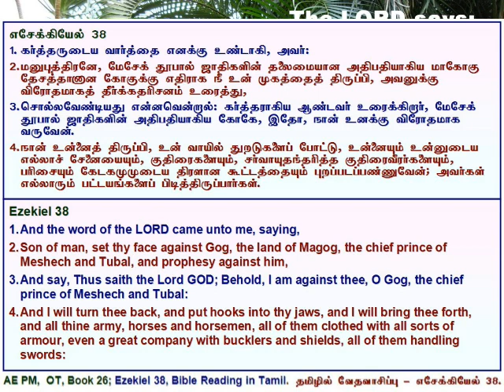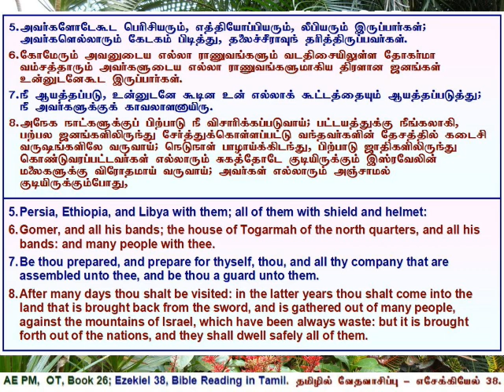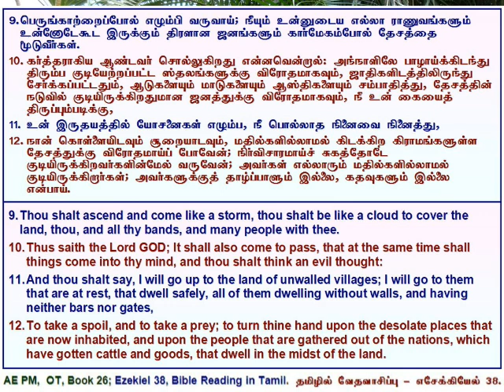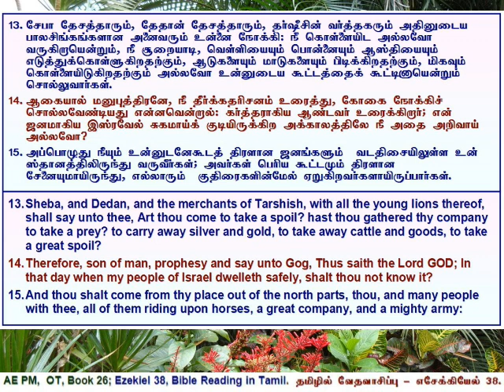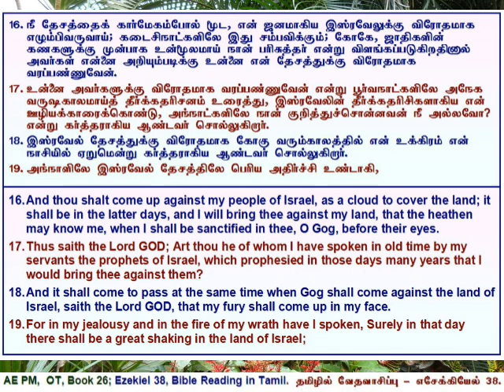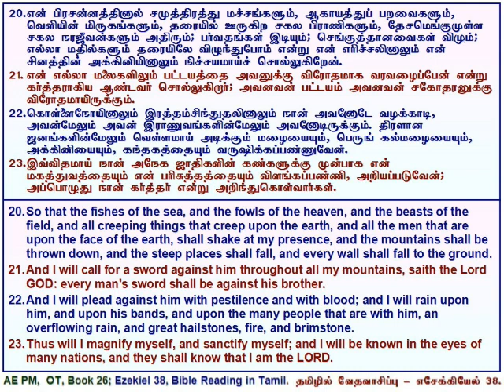26 Ezekiel 38, எசேக்கியேல் அதிகாரம் 38, தமிழில் வேத வாசிப்பு - தமிழ் & ஆங்கில வசனங்களுடன்.